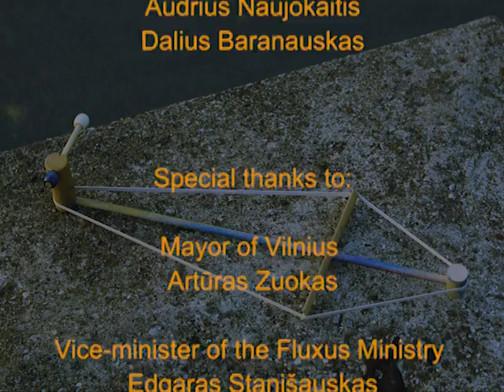Lithuanian Sutartinės - The Choir on the Roof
Musicians from New York City - drummers Dalius Naujo-Naujokaitis, Kenny Wollesen, saxophonist
Jonathon Haffner and and multi-instrumentalist from San Diego, CA Sean Francis Conway played series
of concerts at the Fluxus Ministry in Vilnius, Lithuania last fall (October 25 - 29, 2011). This is one of the
projects that it was made by Dalius Naujo, Sean Francis Conway, Kenny Wollesen and Jonathon Haffner.
Dalius invited about forty young Lithuanian singers to sing Lithuanian unique archaic polyphonic songs
SUTARTINES. That was an amazing combination of American avant-garde artists playing with Lithuanian
Choir who sang old polyphonic chants on the roof of the building in the middle of the Lithuanian Capital
Vilnius. The mayor of Vilnius Artūras Zuokas was an active participant of this project. He helped a lot to
make those concerts come to life. Many 'thanks' to our friend and adviser - poet, filmmaker and artist
Jonas Mekas. Please, watch this unique "Concert on the Roof."

Conducting by:
Dalius Naujo
Sean Francis Conway

Musicians:
Dalius Naujo
Kenny Wollesen
Jonathon Haffner
Sean Francis Conway
Mindaugas Vadoklis
Dovydas Stalmokas

Choir:
Group "Mindrė"
Group "Kaukoras"
Simona-Marija Lukševičiūtė
Vytautas Lukšas
Mykolas Sauka
Justė Dicevičiūtė
Gintarė Vaitkutė
Rūta Bartašiūtė
Simona Smirnova
Rimtautė Jurkutė
Rūta Švilpaitė
Rūta Barisaitė
Eglė Kabėlytė
Milda Laužikaitė
Inga Urbonaitė
Aistė Rimkutė
Karolina Gudeliūnaitė
Evelina Jocytė
Gintarė Oreigė Jankutė
Albinas Plėšnys
Anna Polukord
Laura Budreckytė
Indrė Dirgėlaitė
Kristina Svolkinaitė
Clotilde Rigaud
Jogailė Jurkutė

Guests:
Marius Vaupšas
Mykolas Piekuras
Vytautas Ratkevičius

Contributor:
Artūras Zuokas

Cameras:
Audrius Naujokaitis
Kastytis Mačiūnas
Mykolas Piekuras
Vytautas Ratkevičius

Photografer:
Sebastian Mekas

Editing:
Audrius Naujokaitis
Dalius Baranauskas

Special thanks to:
Mayor of Vilnius Artūras Zuokas
U.S. Cultural Attache' in Lithuania Nicholas C. Hersh
Vice-minister of the Fluxus Ministry Edgaras Stanišauskas
Ligita Nasickaitė

2011 Vilnius, Lithuania